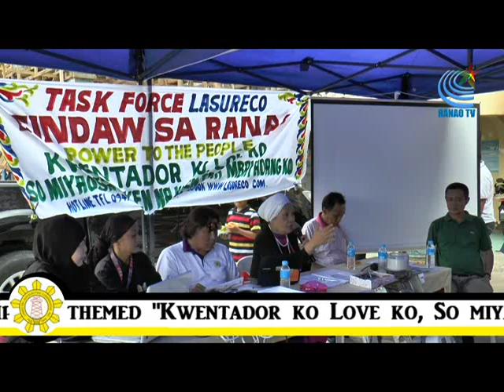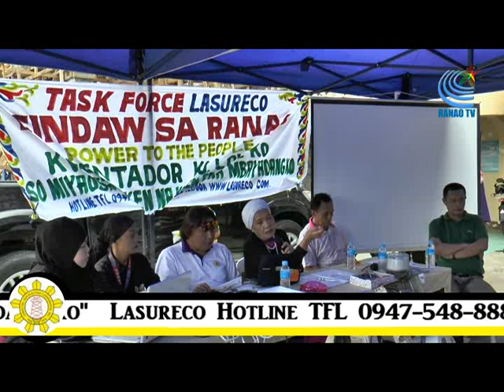Task Force LASURECO @ Buadi Puso-Buntong (Part 3)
Orientation/Membership Assembly
Municipal hall
December 26,2014